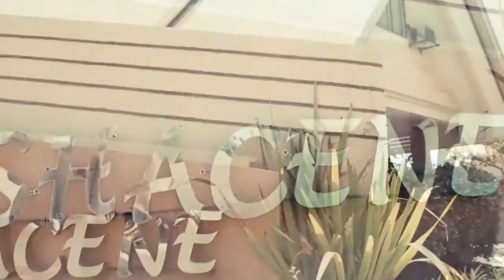Geronimo - Lito and Kai 08 15 2015 SDE I Tandag City Surigao Del Sur HD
Credits to Sir Joseph Mutia Wedding Films